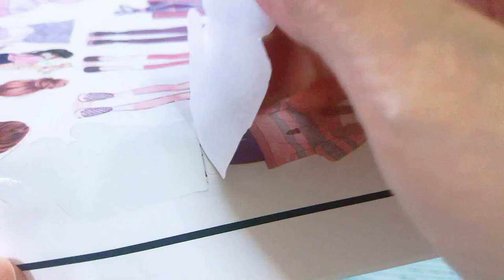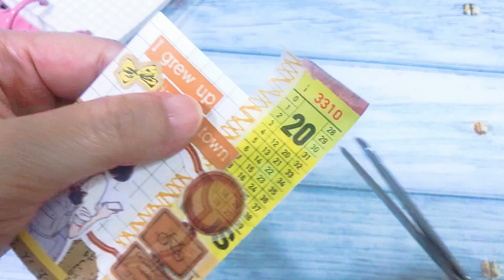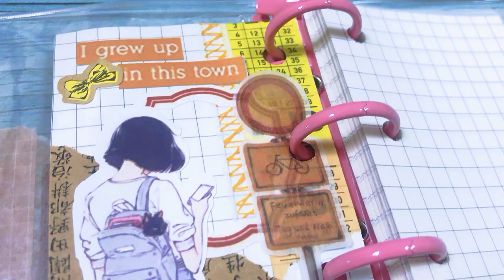3-Ring Binder Journal || Grew Up In This Town || #002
A quick simple spread on the back page of my first sheet in my new 3-Ring binder journal. Gotta cover those reinforcement ring stickers I'd placed before.

Anyway, you can also see some close-up shots of the spread on my Instagram at this link:

[[ — Music — ]]